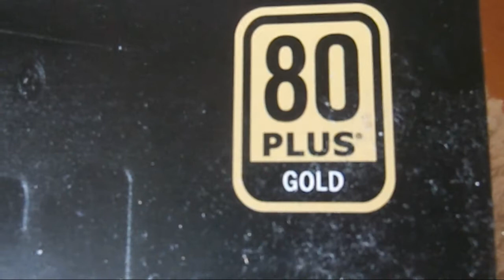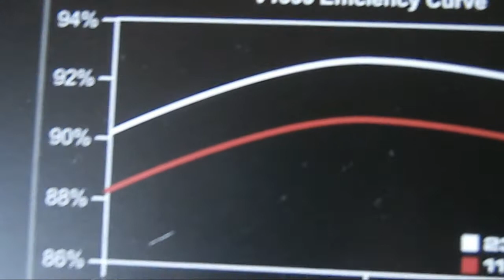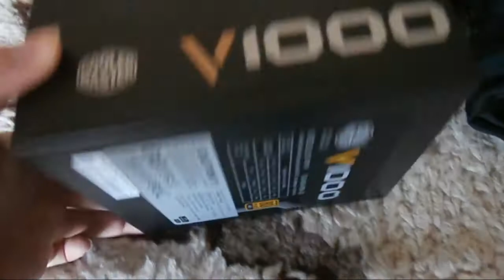Cooler Master V1000 Review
Got a new Power supply yesterday and decided to make it a review.